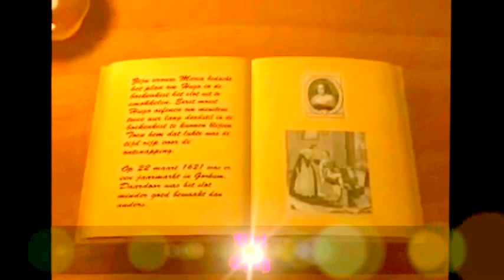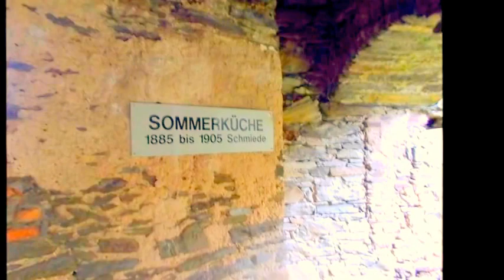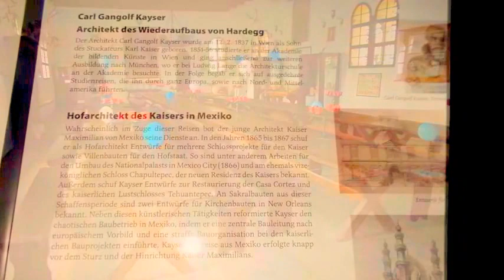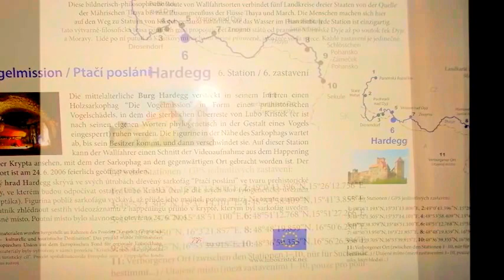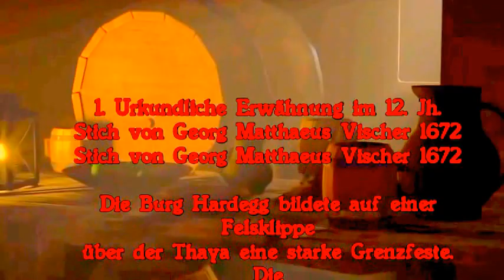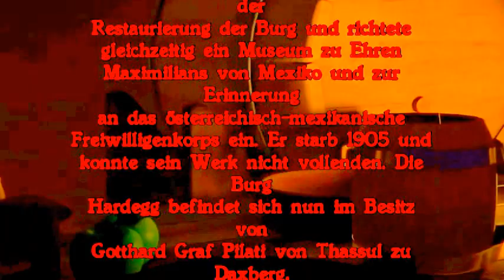Burg Hardegg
20. Jahrhundert wechselte die Burg im Erbgang an die Grafen Pilati von Thassul zu Daxberg, denen sie – zusammen mit Schloss Riegersburg – bis heute gehört.